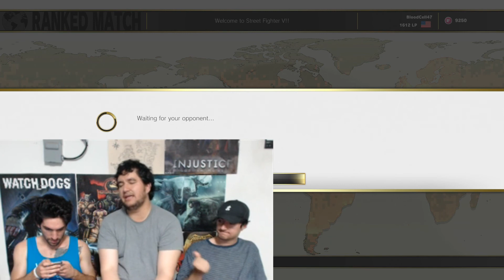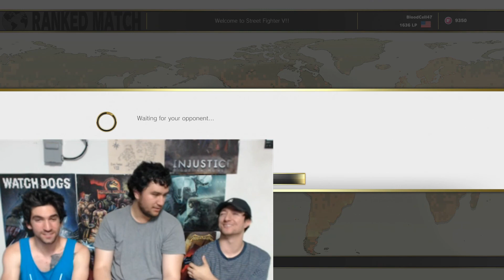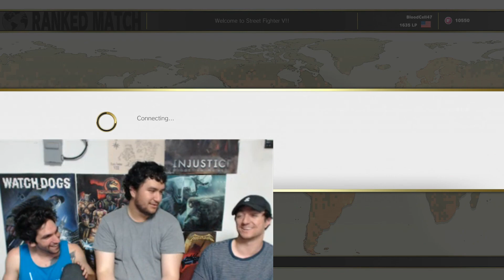Knock Knock | Street Fighter V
Me, Marcus & Frankie laugh uncontrollably at the dumbest thing.